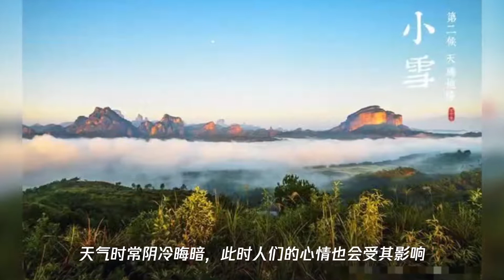今日小雪：小雪到,冬始俏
➤Thanks收看！